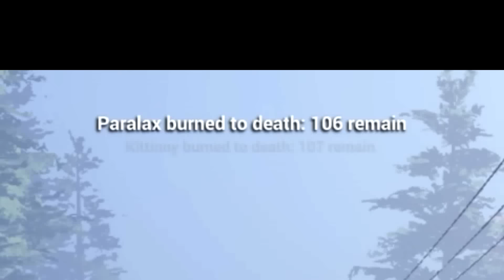EN BOXER AVEC ADRIGEEK - H1Z1 BATTLE ROYAL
Yo les Babtou nouvelle vidéo sur H1Z1 avec Adrien ! On a essayer de faire au mieux mais on c'est surtout bien marrer :) Lache ton meilleur LIKE !